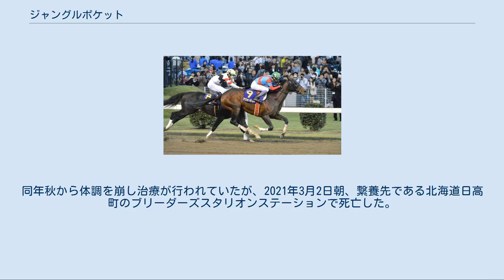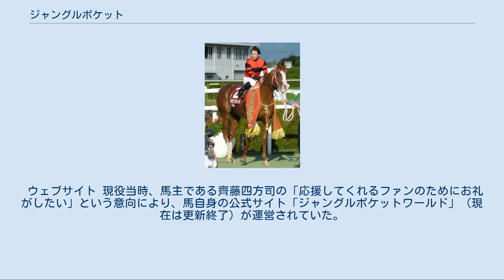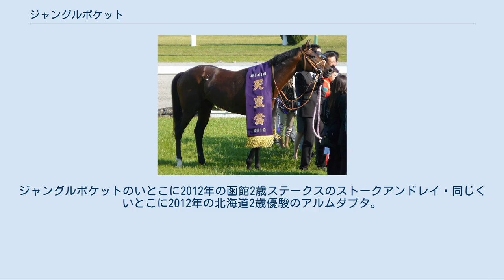ジャングルポケット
ジャングルポケット（英語: Jungle Pocket）は、日本の競走馬、種牡馬である。
2001年のJRA賞年度代表馬で、おもな勝ち鞍に東京優駿（日本ダービー）、ジャパンカップがある。
馬名の由来は童謡の『ジャングルポケット』から。
 デビュー戦は2000年9月2日、札幌競馬場芝1800メートルで、騎手は千田輝彦であった。
このレースには、のちに朝日杯3歳ステークスを優勝するメジロベイリー、のちに東京スポーツ杯3歳ステークスに勝ち朝日杯3歳ステークス2着のタガノテイオーも出走していた。
ジャングルポケットは単勝5番人気であったが、道中2-3番手からの競馬で勝利を収めた。
このレースに出走した全8頭がのちに勝ち上がるというレベルの高い一戦であった。
JRAでは1勝も挙げられずに登録を抹消される馬も多いなか、これは極めて稀有な例である。
 デビュー2戦目となる重賞の札幌3歳ステークスでも単勝5番人気ながら、レコードタイムで制した。
このときの2着はタガノテイオー、3着はのちの二冠牝馬のテイエムオーシャンであった。
 3戦目からは、当初からパートナーとして決まっていた角田晃一とともにGIIIラジオたんぱ杯3歳ステークスに出走。
3番人気ながら、のちの皐月賞馬アグネスタキオンの2着に入線している。
また、3着は1番人気に推されたクロフネで、こちらはのちにNHKマイルカップ・ジャパンカップダートを制している。
のちのGI馬が3頭揃ったレースであった。
 翌2001年は共同通信杯から始動し、圧倒的1番人気に推され、ゴール前ではヨレて走りながら完勝する。
このあと皐月賞トライアルには出走せず皐月賞に直行する。
その皐月賞ではアグネスタキオンに次ぐ2番人気に推されながら、ゲートが開いた途端大きくつまずいたために出遅れ、追い上げも届かず3着に敗れる。
 このあと、アグネスタキオンが屈腱炎を発症して戦線離脱（そのまま引退）。
それを受けて押し出される形で、次の東京優駿では1番人気に推され、2番人気にはNHKマイルカップを制したクロフネが続いた。
レースではジャングルポケットは直線で伸びて2着のダンツフレームに1馬身2分の1差をつけて21世紀最初のダービー馬となった。
ウイニングランの場面では大歓声のなか、激しく頭を上下させる姿が見られた。
本来臆病な種族であるサラブレッドは、このような大歓声に驚き、パニックに陥ることがほとんどである。
それにもかかわらず角田晃一はなだめるそぶりも見せず、逆に観客の方へ歩み寄せた。
 古馬との初対決となった札幌記念では同期のエアエミネムに敗れ3着、秋は菊花賞から始動し、1番人気に推されたが、折り合いを欠きマンハッタンカフェの4着に敗れ、その後角田晃一がこの馬に騎乗することは一度もなかった。
 レース前に馬主となった吉田勝己の意向により、短期免許で来日していたオリビエ・ペリエに乗り替わったジャパンカップでは、古馬で前年の勝ち馬・テイエムオペラオーをゴール直前で差し切って優勝。
3着以下にもナリタトップロード・ステイゴールド・メイショウドトウらが入り、ジャパンカップ史上初めて日本馬が掲示板を独占した。
また、内国産馬の3歳馬がジャパンカップを勝ったのも初めてのことで、この活躍が評価され、この年の年度代表馬および最優秀3歳牡馬に輝いた。
イギリス・タイムフォーム社のレイティングでは131ポイントの評価を受けた。
 2002年にはキングジョージ6世&クイーンエリザベスダイヤモンドステークスや凱旋門賞への挑戦プランが陣営から発表された。
鞍上には武豊を迎える予定であったが、武の落馬負傷により年明け緒戦の阪神大賞典ではミルコ・デムーロの騎乗が決まるも、今度はデムーロが騎乗停止となったため、最終的には小牧太（当時は公営兵庫所属）が手綱をとりナリタトップロードの2着。
怪我から復帰した武を鞍上に天皇賞（春）に出走するが、第4コーナーで前の馬が外に振られて壁となる不利もあり、マンハッタンカフェをクビ差捕らえ切れずこのレースも2着に終わった。
この年の国際ランキングでは古馬長距離部門で3位になった。
 その後、宝塚記念から海外遠征の予定だったが、調教中に脚部不安を発症したため、宝塚記念出走、海外遠征ともに中止となった。
休養後、調整が遅れたためにぶっつけでジャパンカップに向かった。
なお、このレー...